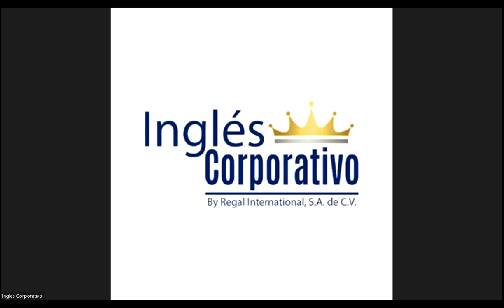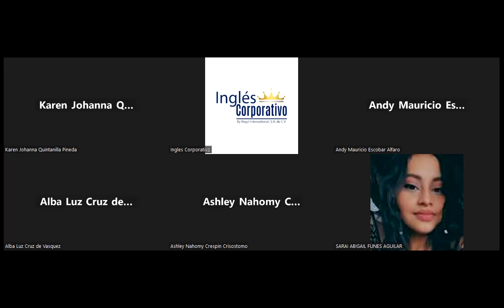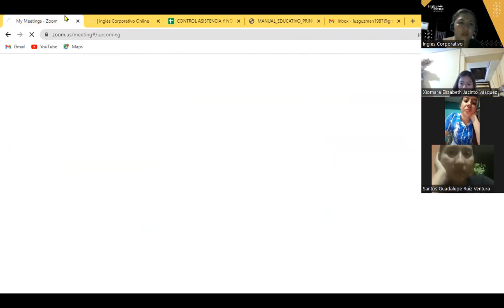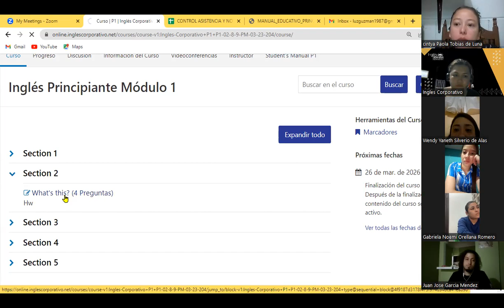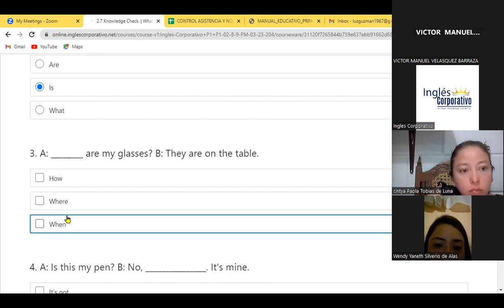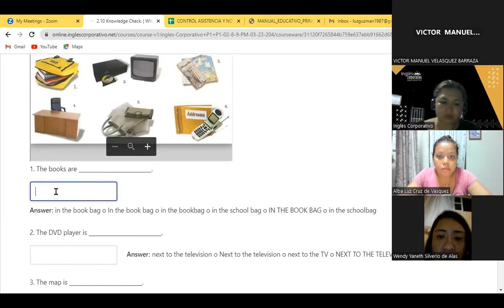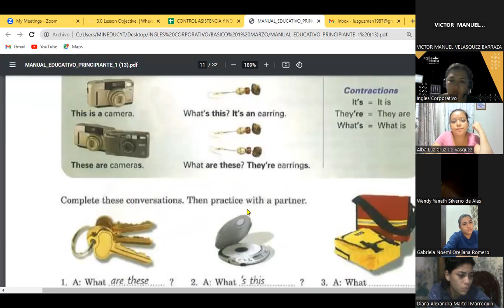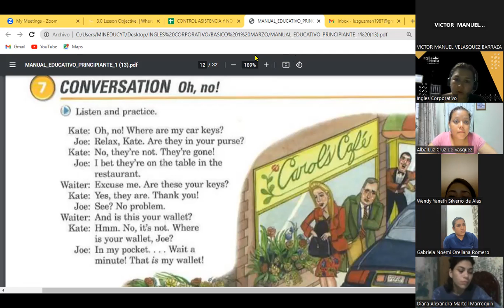CLASS 7 08-03-23-FI-REGA-118-GUZMAN QUESTONS WITH BE